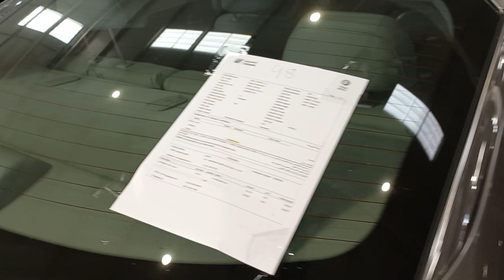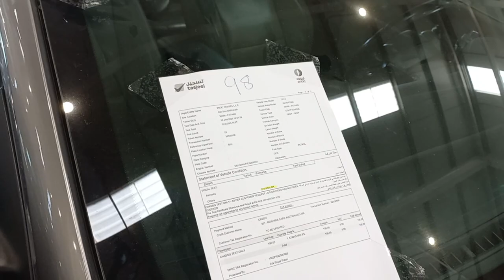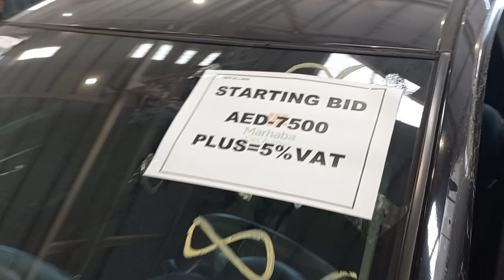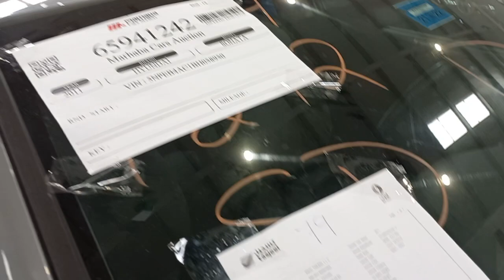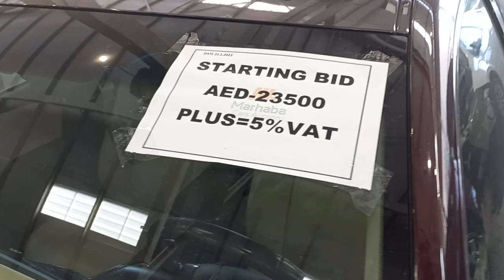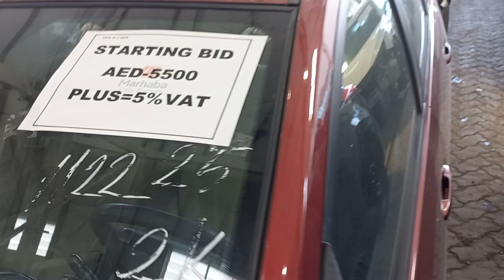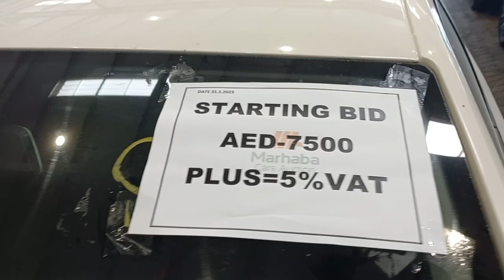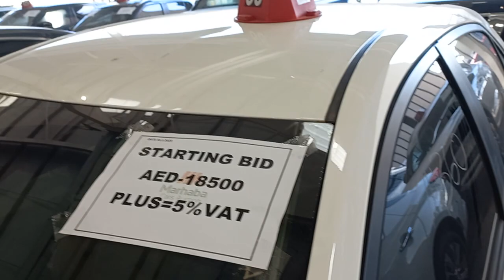Kia Optima 7500AED/Nissan Altima 7500AED/Auction/Sharjah/نسان الٹیما/کیا آپٹیما صرف 7500/-